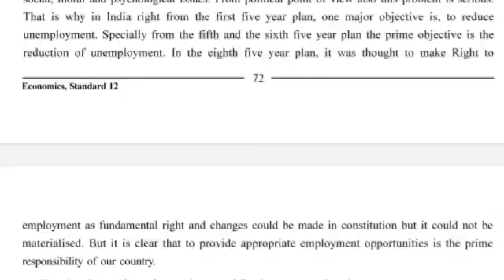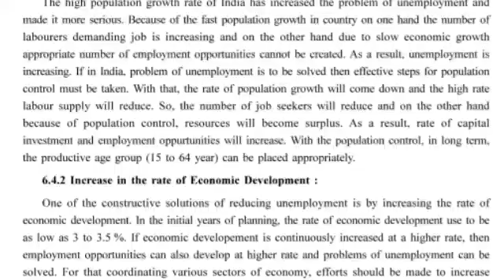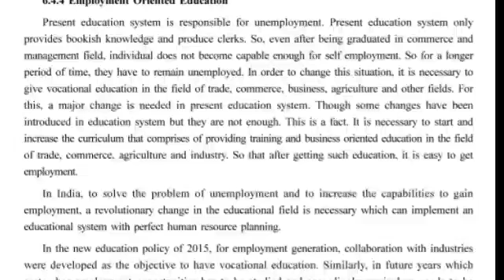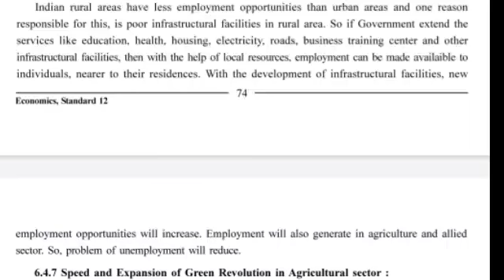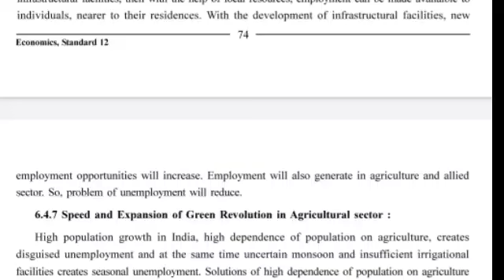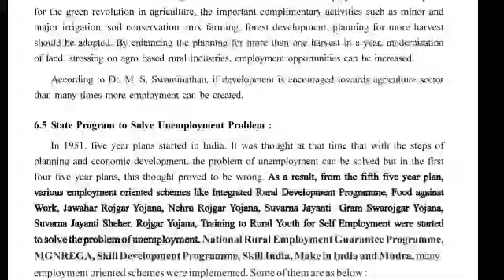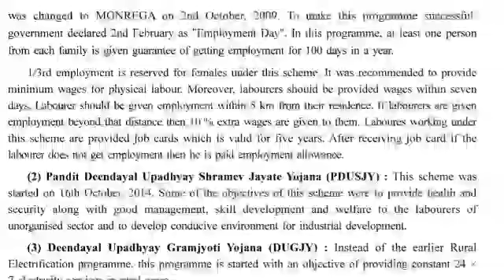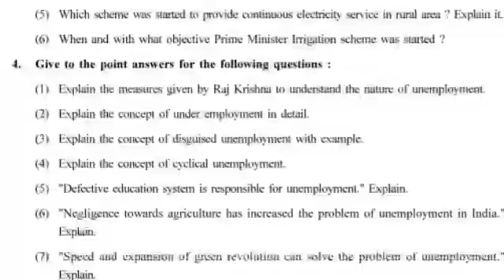Economics Std.12 Ch.6 Part-7 Measures to reduce Unemployment by Nuh Patel Sir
About Last topic of this chapter
Measures to reduce Unemployment
Detail explanation
By NUH SIR